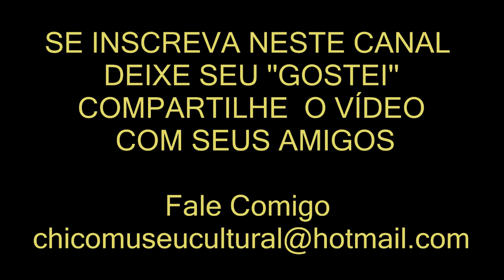VEJA EU FAZENDO CAEIRA DE CASCA DE COCO LÁ NA ROÇA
Desde o dia 26 de Janeiro do ano de 2010 que o canal  TV CULTURAL CHICO MUSEU vem  registrando o cotidiano do nosso povo e da nossa gente.  O canal vem se destacando com divulgação  sobre: culinária, história do nosso povo simples , artistas, paisagens, esporte e eventos culturais.
Pra conversar comigo, escreva para:
GOSTARIA DE  APOIAR   A TV CULTURAL CHICO MUSEU
SUA CONTRIBUIÇÃO SERÁ PARA  INVESTIR NUMA FILMADORA  PROFISSIONAL E EM EQUIPAMENTOS DE FILMAGENS . E ASSIM CONTINUAR PRODUZINDO VÍDEOS CADA VEZ MELHORES PARA O CANAL.
BANCO CAIXA ECONOMICA
POUPANÇA:
AGENCIA :  3834
CONTA:  28011 – 3
OPERAÇÃO:  013
TITULAR :  FRANCISCO DAS C, OLIVERIA